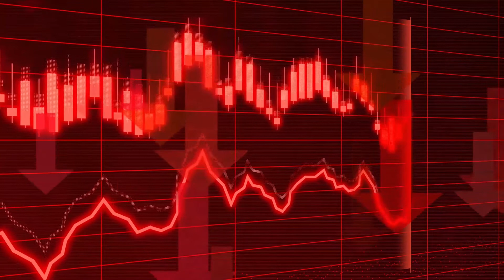El lado B de las Inversiones en Biotecnología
Como nuestras compañías biotech son complejas, con desafíos técnicos, regulatorios y de propiedad intelectual, es realmente importante tener en cuenta lo bueno, lo malo y lo motivante de la inversión en biotecnología 📈

Y por Instagram en @CHBionegocios